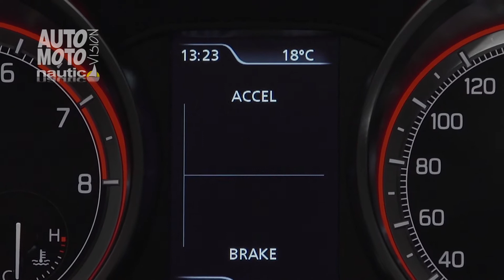Suzuki Swift Hybrid motor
Novi model je opremljen inovativnim hibridnim pogonom koji uključuje benzinski Dualjet motor, ISG generator i litij-ionske baterije.